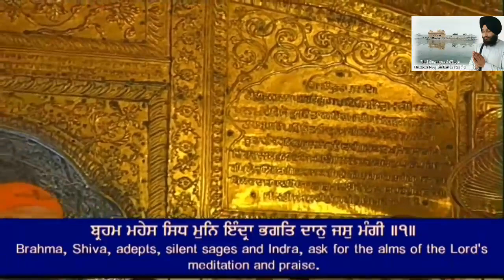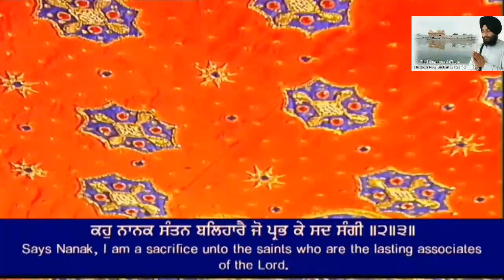Mere Laalan ki Sobha_Bhai Simarpreet Singh ji hazoori ragi kirtan_composition ustad sukhwant singhji